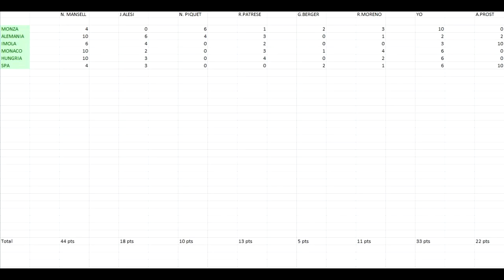F1 GRAND PRIX (NEO-GEO) #6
siento tener que subirlo tan tarde este video, pero el internet no me dejaba